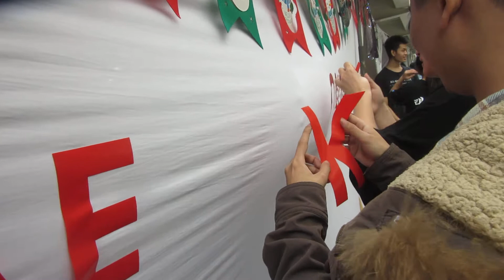CLB Taekwondo ĐH Thăng Long thứ 7 14-12-2019 hội trường 31 năm MVI 2659